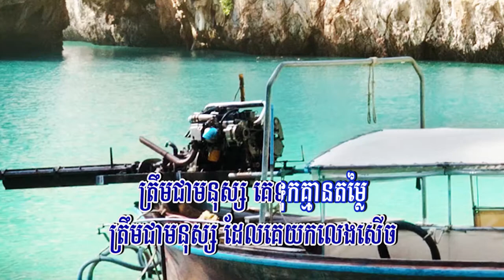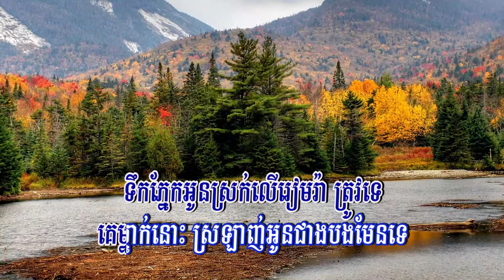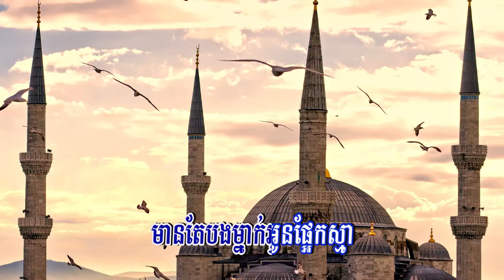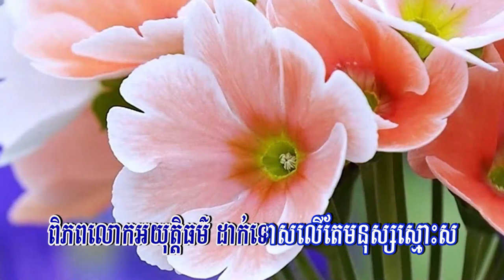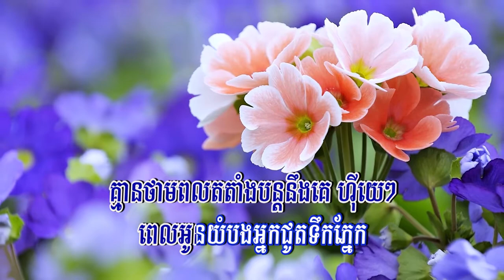កុំទុកខ្ញុំជា Power Bank (ខាន់ ជេមស៍), Lyrics Audio, New Song 2019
Title: កុំទុកខ្ញុំជា Power Bank
Singer: ខាន់ ជេមស៍
My Channel: Entertainment KH
កុំទុកខ្ញុំជា Power Bank, កុំទុកខ្ញុំជា Power Bank ភ្លេងសុទ្ធ, កុំទុកខ្ញុំជា Power Bank ខារ៉ាអូខេ, កុំទុកខ្ញុំជា Power Bank ខាន់ ជេមស៍, កុំទុកខ្ញុំជា Power Bank Moni Neak, កុំទុកខ្ញុំជា Power Bank Karaoke , ខាន់ ជេមស៍, សុំកុំទុកខ្ញុំជាPower Bank, Power Bank, ភ្លេងសុទ្ធ, Phleng Sot, New Song 2019, Jam, Don’t Keep Me As A Power Bank, Kom Tuk Khnom Chea Power Bank